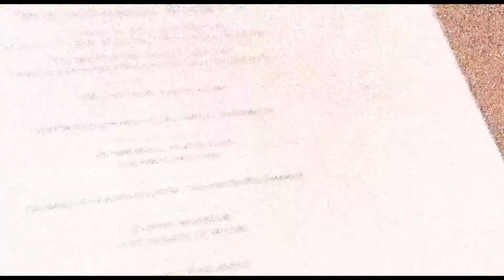Macedonia Hills - Liberian Wedding 🇱🇷Nehwah & Wendell Wedding ❤️ 💍 11/12/21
Booking Weddings 2022 and 2023
Kaydenmade.com